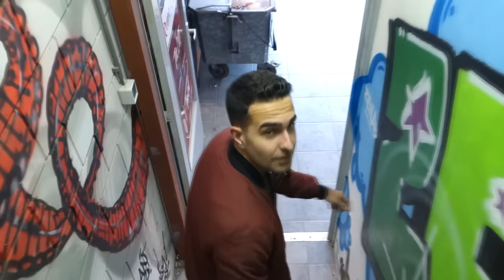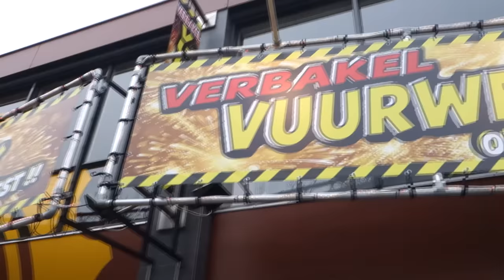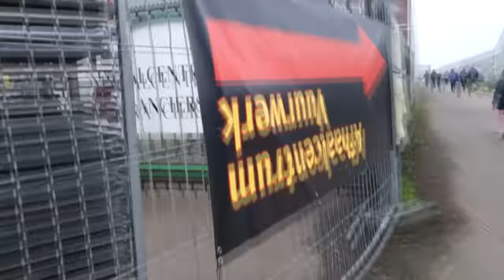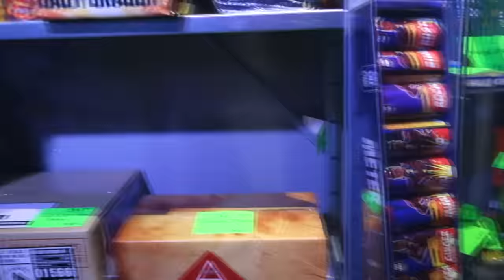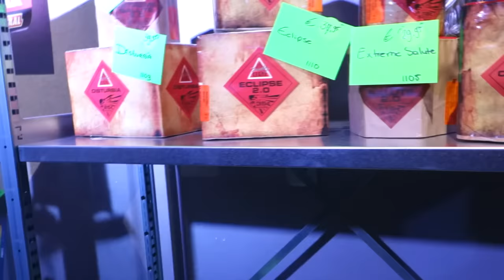Vuurwerk kopen in Nederland!